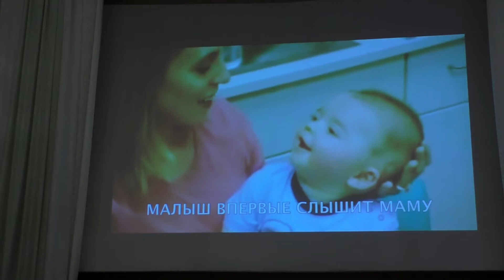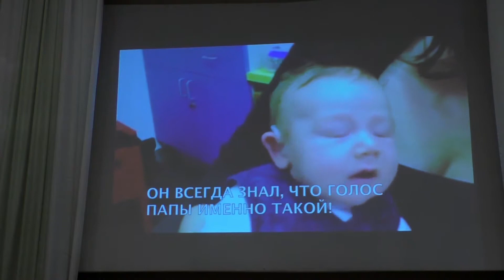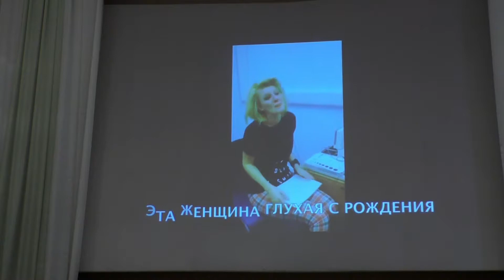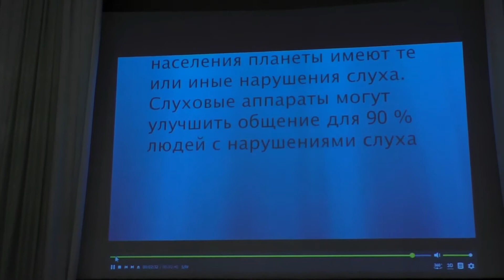Як не попасти в пастку очевидного -- Олександр Муляр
Проповідь 25 червня 2017
⛪ Церква "Благодать" м. Рівне